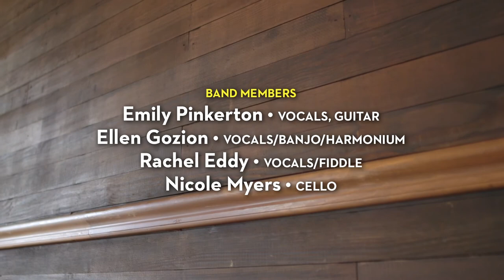WQED Sessions: The Early Mays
WQED Sessions is a direct-to-web series showcasing musicians in the Pittsburgh area. This episode features The Early Mays. Whether they are composing a new arrangement of an old-timey classic or  showcasing one of their original songs inspired by their love of American folk tunes, The Early Mays plays traditional music for a modern audience. The interview and performance of "Chase the Sun" was recorded at Friends Meeting House in Pittsburgh, PA on Sunday, April 22, 2018.

WQED Sessions is made possible with support from Live Nation and Pittsburgh City Paper.